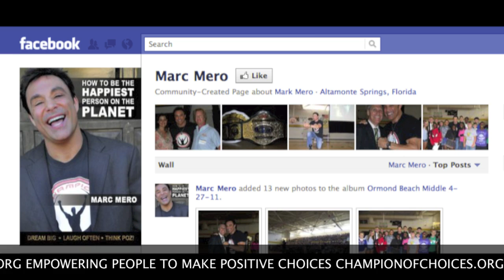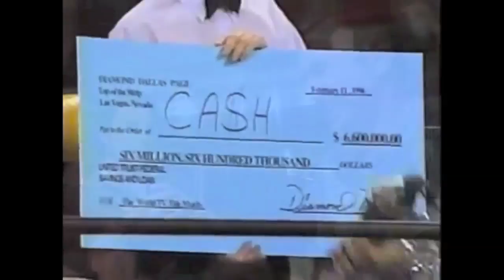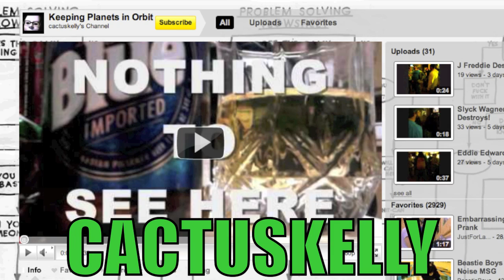Wrasslin' Weekly: BADD Finale Part 1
DDP TV presents Wrasslin' Weekly
This 2 part series will cover the DDP/Johnny Be Badd feud from 1995. DDP will sit down with the man himself, Marc Mero and discuss everything from their classic matches, to following the dream, to Marc's inspirational speaking.

In part 2 (coming next week) DDP and Marc will sit down and check out their Halloween Havoc match and give us some insight into what it was like to be in the ring and backstage at that fertile time in wrestling history.

NO COPYRIGHT INFRINGEMENT INTENDED BY USING THE SUPERMAN THEME, ALL WWE FOOTAGE ALL RIGHTS RESERVED NO COPYRIGHT INFRINGEMENT INTENDED BY USING ACDC BACK IN BLACK, MARC MERO THEME, DDP THEME, AND VARIOUS PICTURES. NO MONEY WILL BE MADE FROM THIS VIDEO